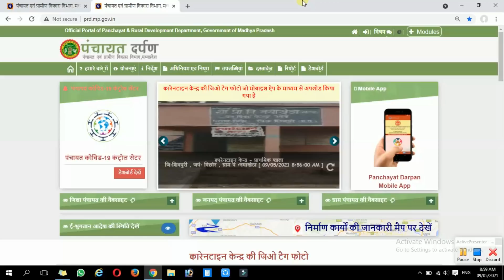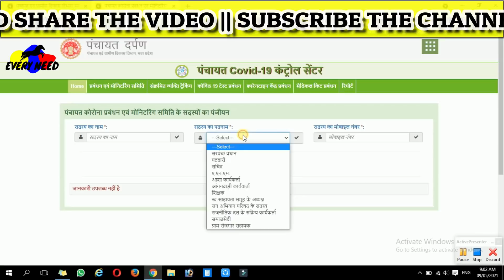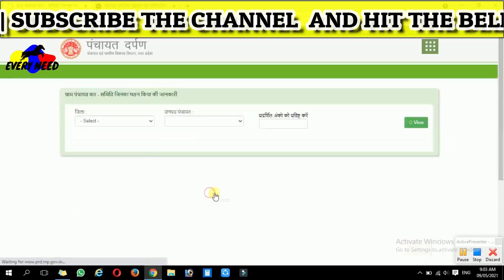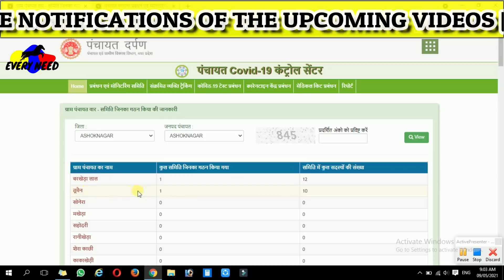कोरोना प्रबंधन एवं मॉनीटरिंग समिति पंचायत दर्पण पोर्टल पर ऑनलाईन कैसे फीड करें l MP PRD Portal.